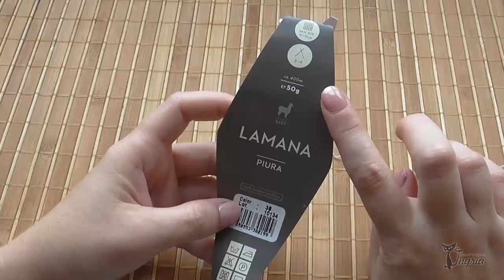❦ Простая и эффектная тесьма крючком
Простая но эффектная тесьма крючком. Ее можно использовать для обвязки края изделия, в качестве пояска или бретелек, завязок купальника. Она может стать частью полотна в технике ирландского кружева или фриформ вязания.
Кружевная тесьма вяжется методом наращивания. Это очень удобно, не надо вязать образец и рассчитывать количество петель.
Вяжите по моему уроку и делитесь в комментариях, как вы использовали эту тесьму крючком в своих изделиях.
Вязание фриформ с Ольгой Ингрией.